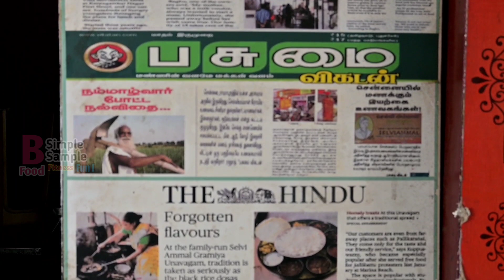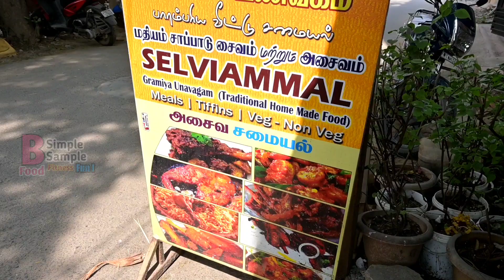சிறந்த வீட்டுமுறை உணவு | செல்வி அம்மாள் கிராமிய உணவகம், ராமாபுரம் | Best Home style Food, Ramapuram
Selvi Ammal Gramiya Unavagam, Ramapuram,Chennai

Timings:
From Monday to Saturday:  Lunch from 12:45 PM to 3:00 PM & Dinner from 7 PM To 10 PM
Sunday Holiday

Selvi Ammal Gramiya Unvagam is serving one of the best home style foods in Chennai. It is run by group of family members and located in Ramapuram near Porur, Chennai. Food is so good and very much stomach friendly. They are cooking the food with home made masala and fresh ingredients. They are not using any artificial colors, MSG, etc. Good place for kids too. Their dinner also having very fabulous menu. A must try place.